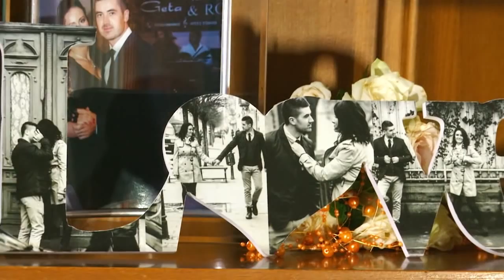wedding Cristina si George